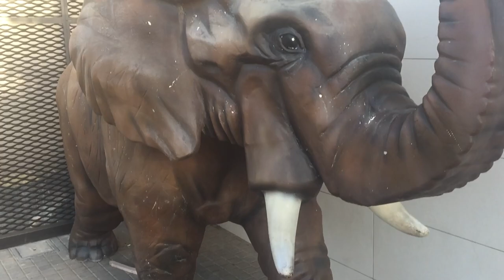Artificial Elephant For Rent In Chennai - Elephant Video For Kids - Elephant Video Kerala 2020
About This Video -   I share this  Elephant eating video for all children.   I hope you enjoyed the video.

Topic Cover - Artificial elephant in Chennai shop opening

Pregnant Elephant Died In River 😢

shameful: pregnant elephant dies after fed